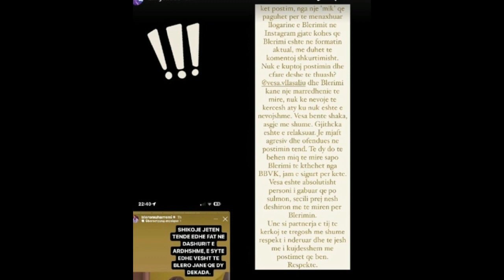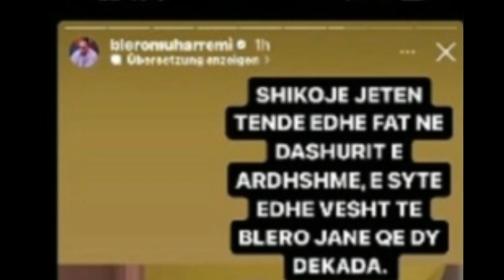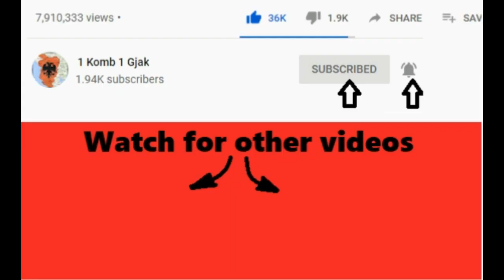E dashura e Bleros reagon ashper ndaj personit qe menaxhon Instagramin e tij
1 komb 1 gjak